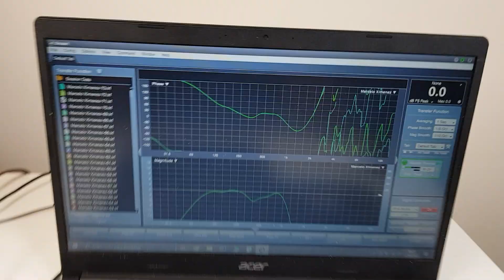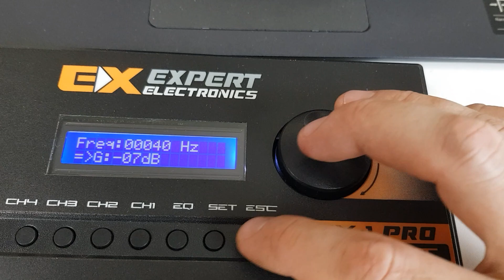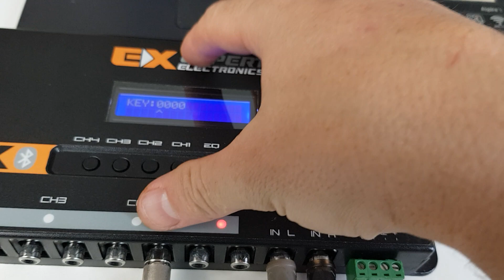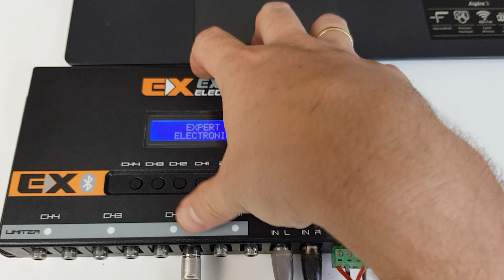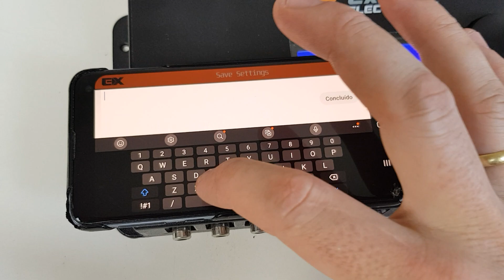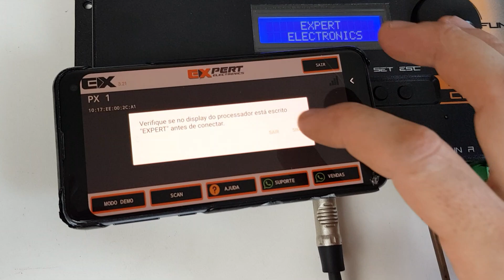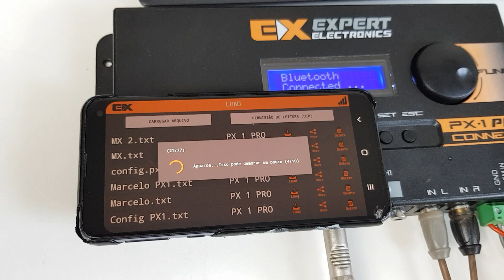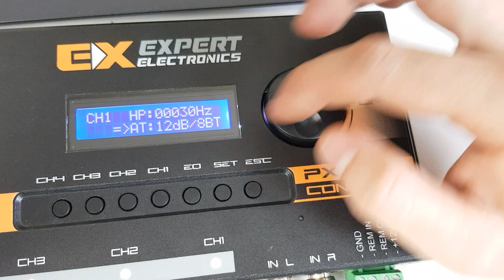OLHA ESSA FUNÇÃO !!